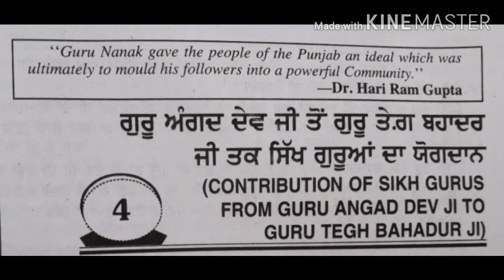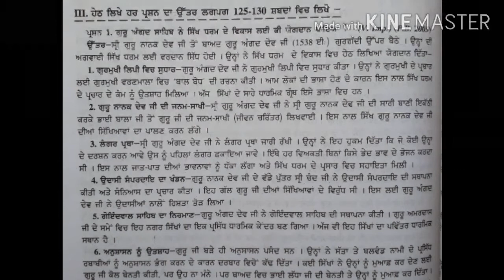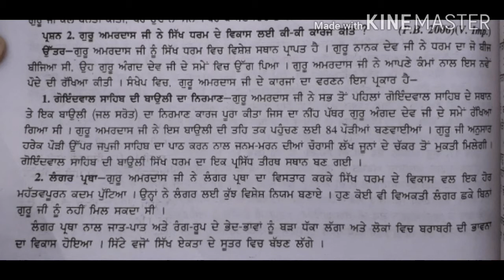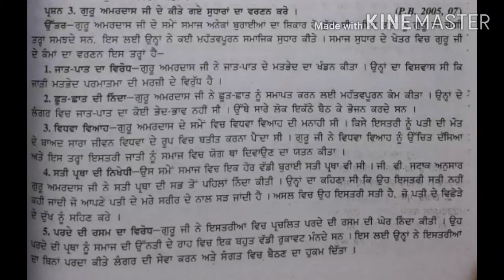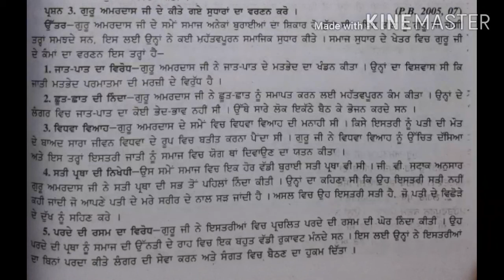Class 9th And 10th S.st (History) Topic Contribution Of Guru Angad Dev Ji Lecture-7 with Kiran Mam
CONTRIBUTION OF GURU ANGAD DEV JI AND GURU AMAR DAS JI